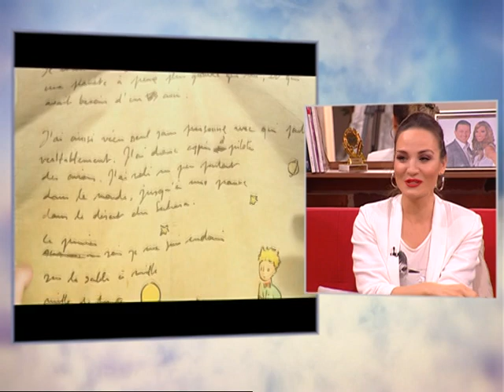Dobro Jutro - Jovana & Srdjan - Andjela Dzaferovic, Aleksa Radujko, Jelena Tomasevic - 30.11.2015.